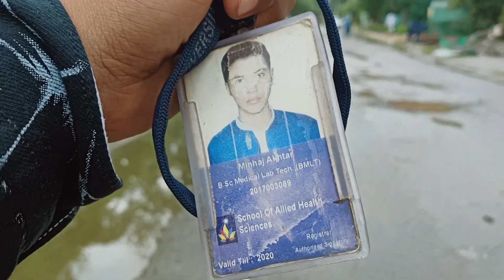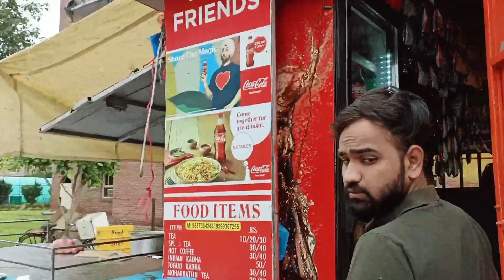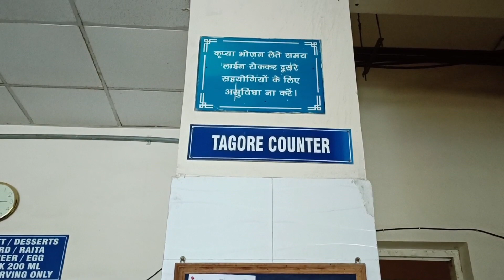AJ GYA APNI UNIVERSITY AFTER LONG TIME ......{ SHARDA UNIVERSITY } GREATER NOIDA...PART .1